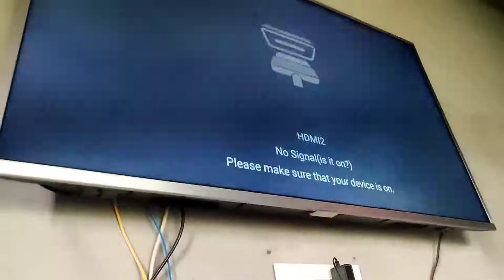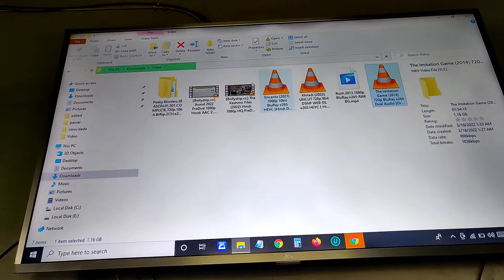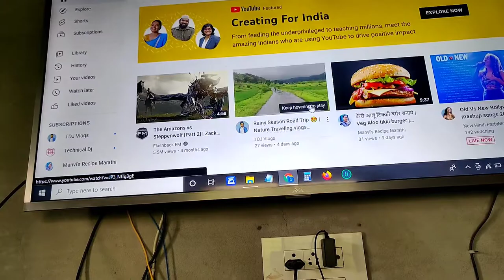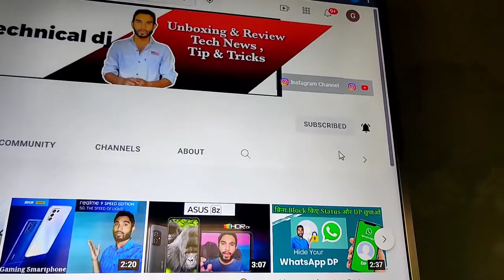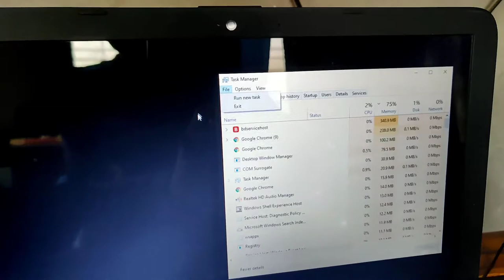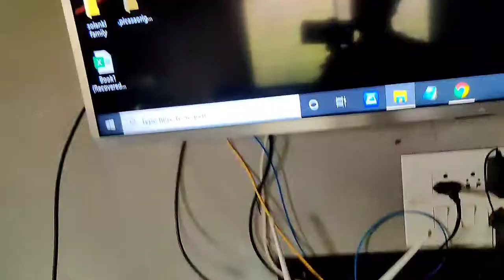Laptop Connect to Tv With HDMI Cable | 55 Inch Computer 😍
How To Connect Laptop to Smart Tv
Laptop Connect to Tv With HDMI Cable
HDMI cable benefits
laptop big screen
55 Inch computer
technews
technical dj
youtube india

best buy link (Paid link)
Green Screen
Oneplus 9 Pro
Dslr 1500d
Zhiyun Smooth Q3
i phone
Dji Gimbal
Msi GF63 i5👉16.5"
TCL 55" 4K TV
Lenovo 23.8"
Dji Mavic Mini 2 Fly
Gopro Hero 10
WD Green 240GB